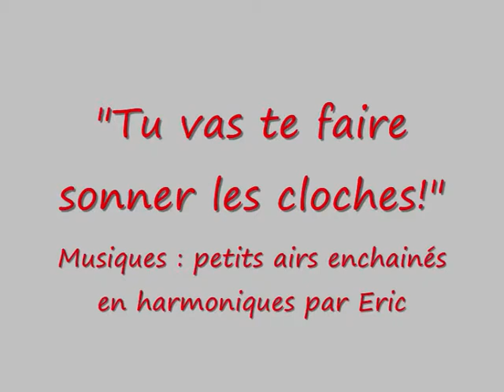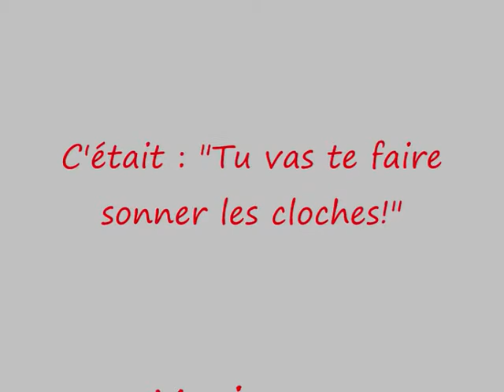Cloches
Musiques : airs simples en harmoniques par Eric (guitare)